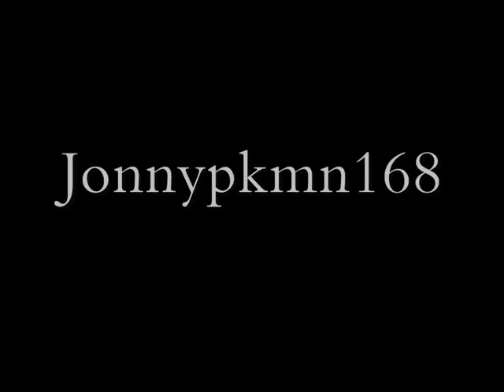Medal of Honor: Soviet Assault- Trailer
This is a short game trailer I made myself. It's amateur, yes, but it develops my movie making skills